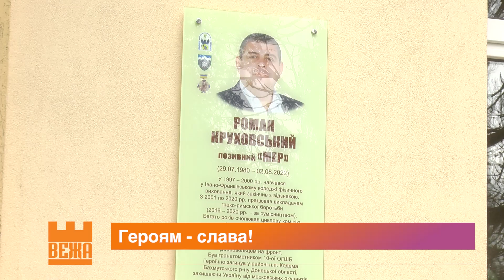На фасаді Коледжу фізвиховання відкрили Анотаційну дошку Романові Круховському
У  День українського  добровольця на фасаді Коледжу фізвиховання відкрили Анотаційну дошку колишньому учневі і викладачеві  42-річному Роману Круховському.
Ольга Смага, Руслан Копанчук, Новини на Вежі